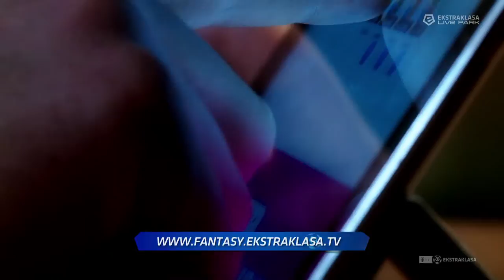Wraca Fantasy Ekstraklasa! Skład Marka Wasiluka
Jak lider Ligi Gwiazd Fantasy Ekstraklasy, Marek Wasiluk wybiera swój skład w grze? Ile robi transferów, na kogo woli nie stawiać, a kogo zapytać o formę osobiście? Do zabawy na fantasy.ekstraklasa.tv wracamy już w piątek, 13 lutego!

realizacja: Piotrek Jasiński
zdjęcia: Krzysztof Kulas
montaż: Piotr Brygoła